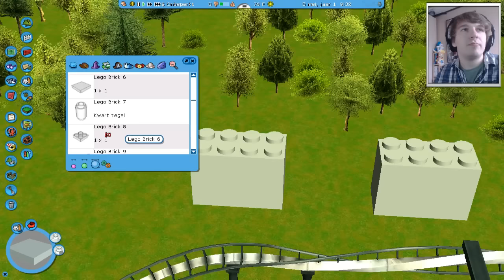MIJN LEGO PARK - ROLLERCOASTER TYCOON 3